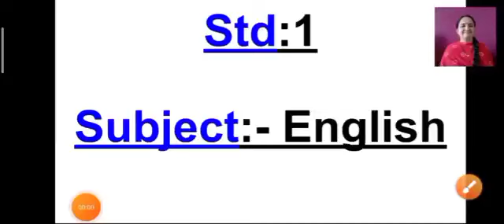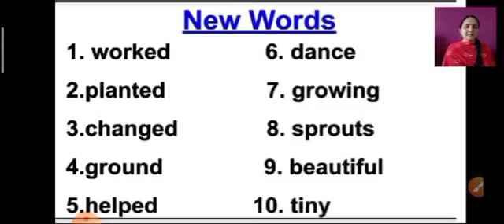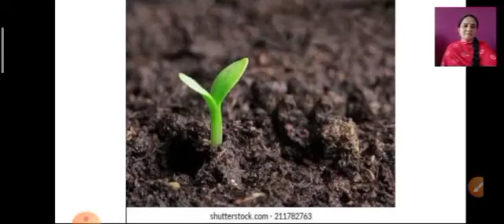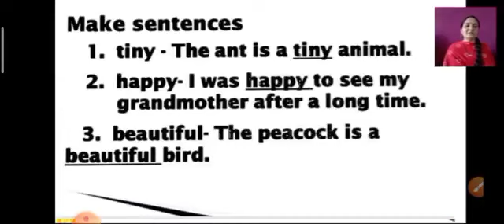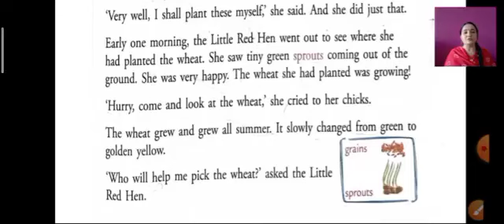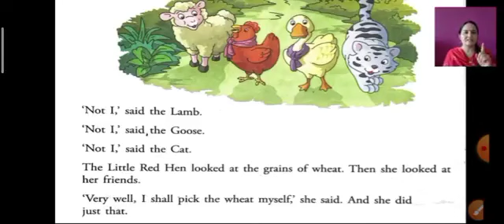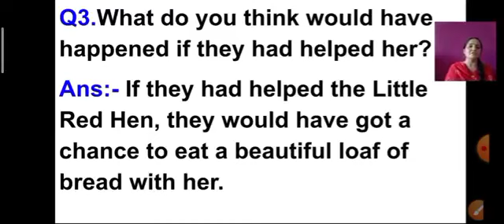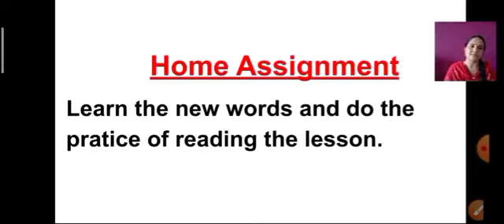Class 2 English New Voices Lesson No 2 The Little Red Hen Part 1 5 July 2021